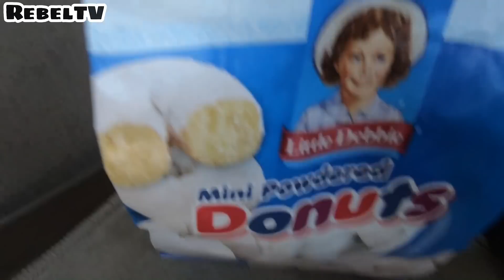Sneaking Into People's Cars Prank Part 4!!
80,000 Likes For A Part 5

In this video i went out and got into someone's car and hide in the back! They didn't expect a person to be in their car but i made sure to make a hasty escape! It was like a free uber ride with a free donut! We hope you enjoyed and come back next week!

Equipment used: Sony Ax-33, Go pro hero 6, Rode Microphone, And a Apple IPhone.

This video was created for Artistic and Comedic Purposes